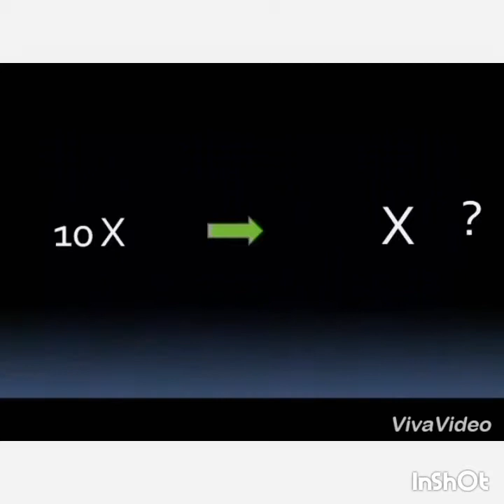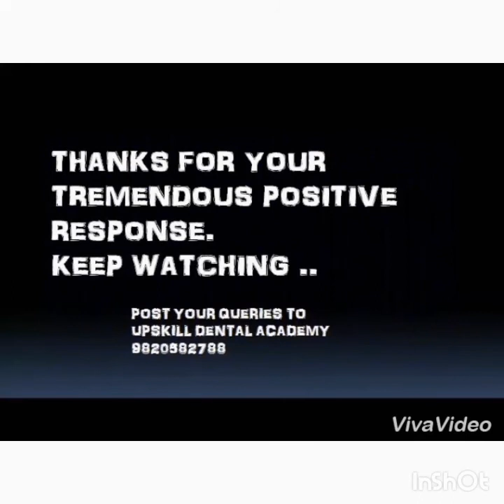MICROSCOPES IN DENTISTRY-2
Understanding the magnifying components .
Like my page UpSkill Dental Academy on Facebook